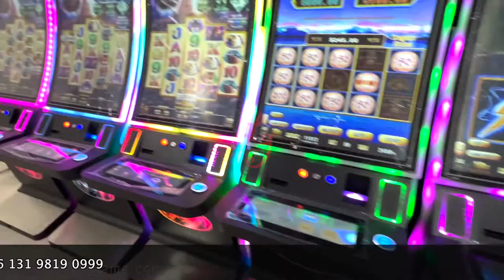43 inch vertical curved touch screen monitors video slot gaming machines for sale